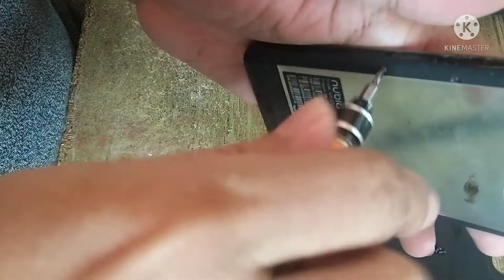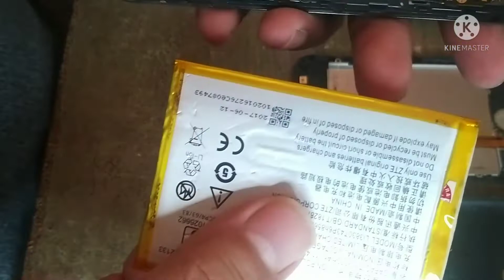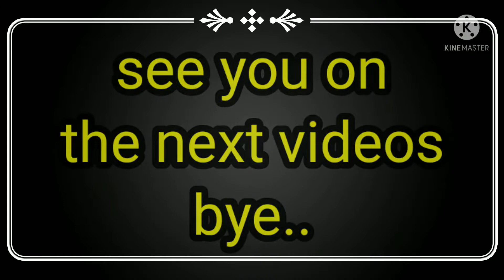how to disassemble nubia L1 lite@supriyono fnu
how to disassemble Nubia L1 lite